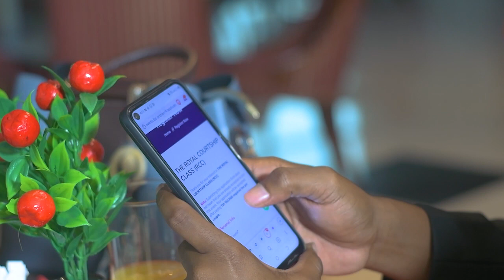💕 JENGA MAHUSIANO YENYE TIJA | Juni 10, 2023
🙋 Karibu kwenye darasa maalum la mahusiano kwa wachumba na wanandoa.

📍Katika darasa hili utajifunza;-
=Ndoa inayoongozwa na maono
=Sanaa ya mawasiliano
=Misingi ya kuwa mwenzi anayewajibika
=Mbinu za kutatua migogoro

Ada ni 150,000 tu kwa wawili (couple)

🕘 Ni Jumamosi ya tarehe 10 Juni 2023, Kuanzia saa 2:30 asubuhi mpaka saa 11:30 jioni